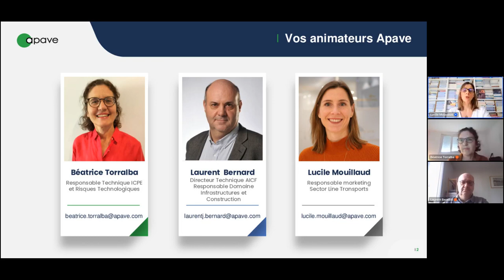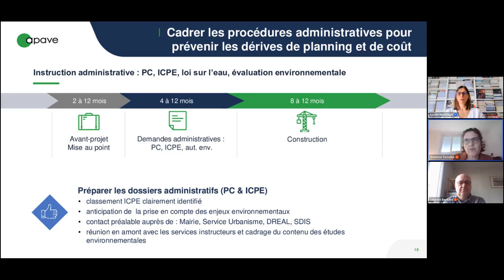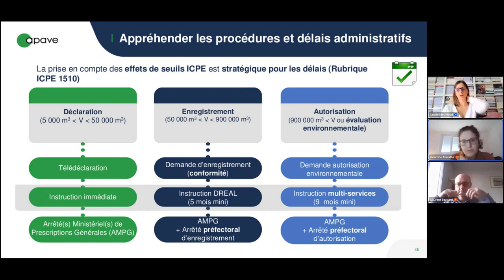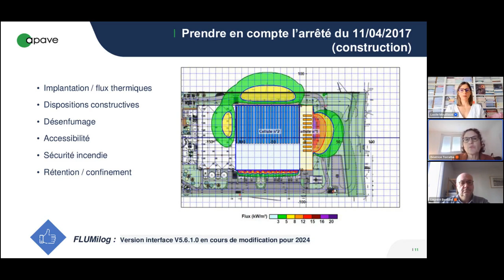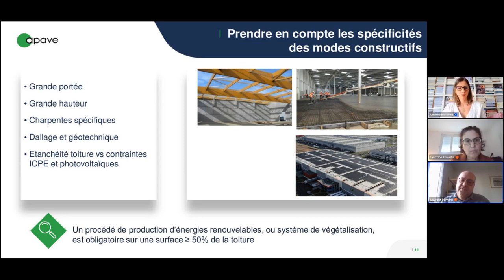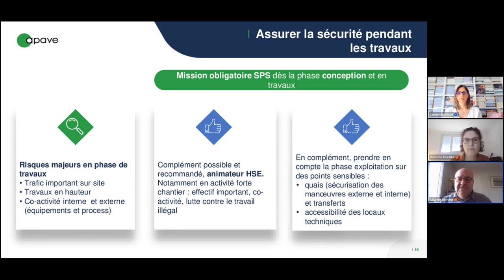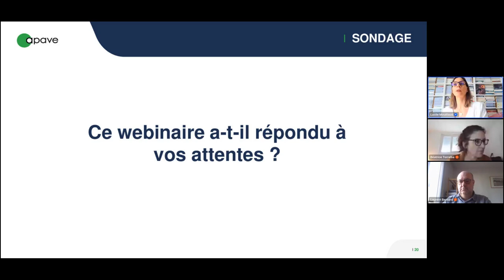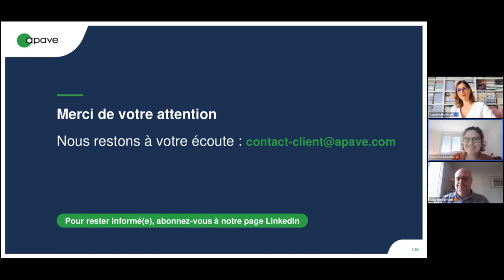eWorkshop replay - Implanter et mettre en service un entrepôt logistique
Revivez notre eWorkshop du 15/02/2023 !
A la lumière de leurs retours d'expérience terrain, les experts Apave mettront en évidence lors de ce webinaire des recommandations pratiques et les écueils à éviter pour l'implantation et la mise en service réussies d'un entrepôt logistique.

Les points suivants seront abordés :
- les procédures et délais administratifs,
- les aspects environnementaux,
- la sécurité en phase travaux,
- les principales exigences réglementaires,
- le développement des compétences nécessaires des équipes.

Ce webinaire sera animé par :
- Béatrice Torralba, Responsable Domaine Délégué ICPE et Risques Technologiques,
- Laurent Bernard, Directeur Technique et Responsable Domaine Infrastructures et Construction.

Il vous permettra de bénéficier de notre vision à 360° des sujets encadrant l'implantation d'un entrepôt logistique et d'échanger autour de retours d'expérience.